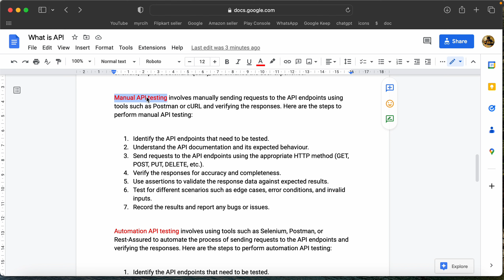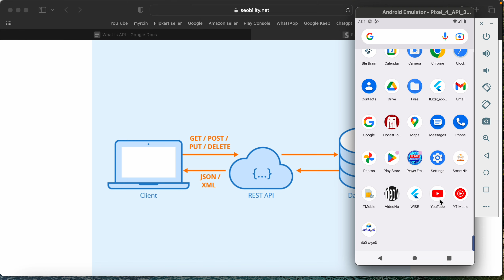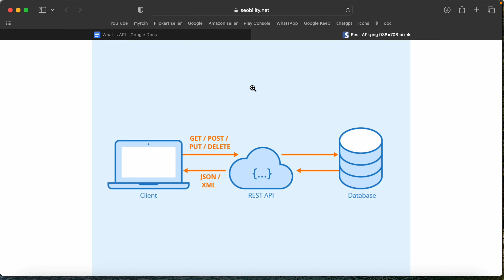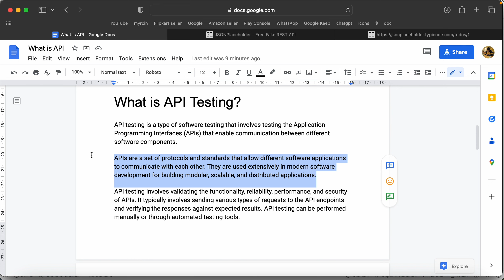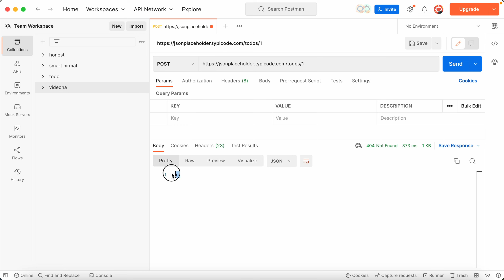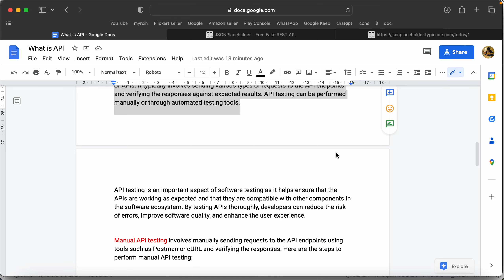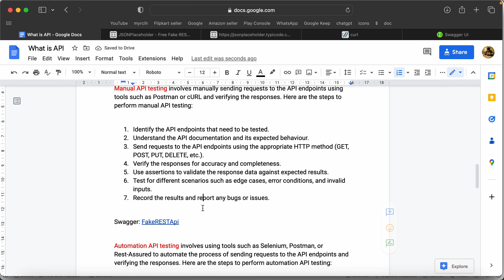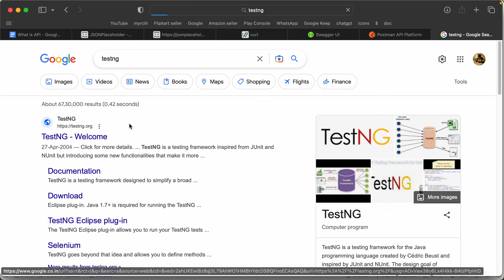What is API Testing and how to do API Testing for beginners | In Telugu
In this i am explaining about what is api testing and how to do api testing in telugu